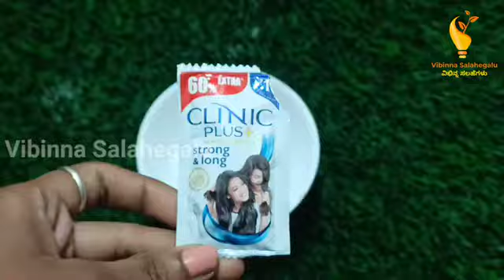ಜಿರಳೆ,ಹಲ್ಲಿ ನಿಮ್ಮ ಮನೆಯ ಹತ್ತಿರವೂ ಸುಳಿಯುವುದಿಲ್ಲ| Cockroachkiller LizardProblem | New Kitchen Tips